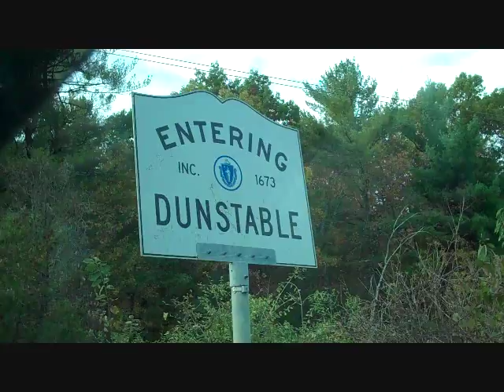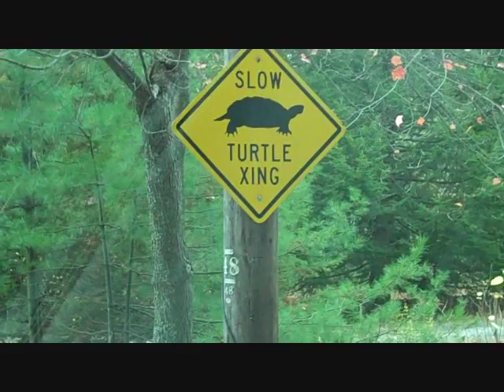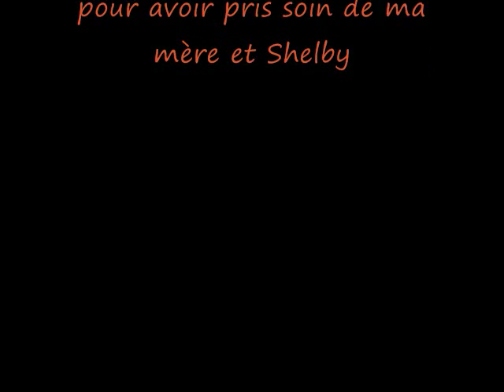Shelby and Zindiko. Love at first sight...